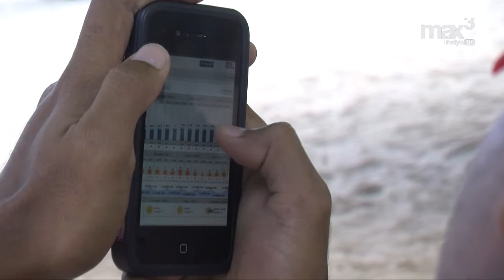Bali AM:PM 11.2 - Muklis Anwar, A Professional Surfer from Bali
Episode 11 Segment 2. Airing on September 19, 2014.